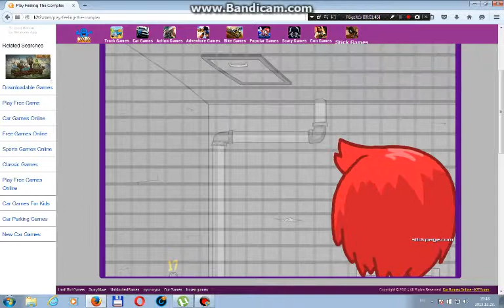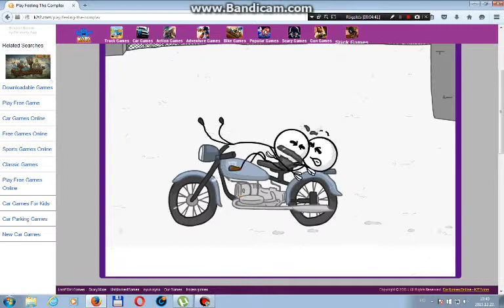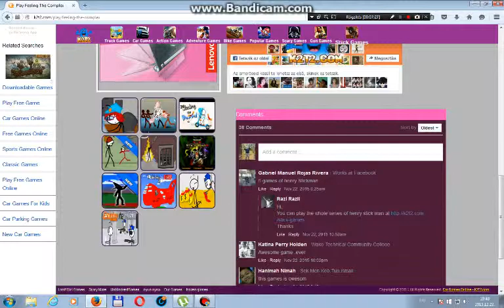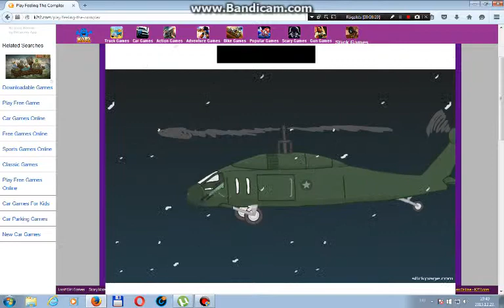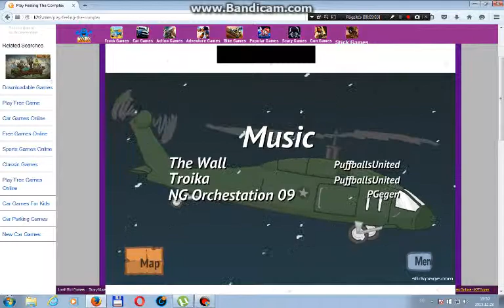Hanry Stick Man és a börtön 1. rész